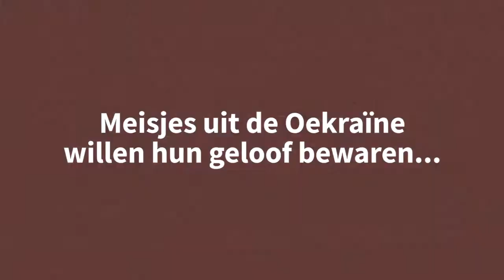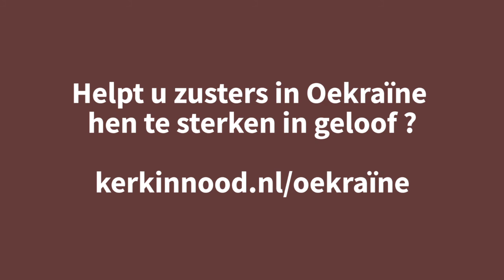Een Katholiek thuis voor studentes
In de Oekraïense stad Kharkov vinden studentes uit Katholieke gezinnen een thuis en begeleiding dankzij het bisdom.